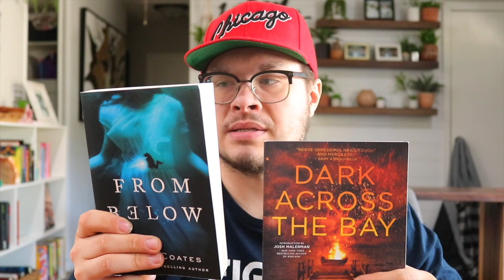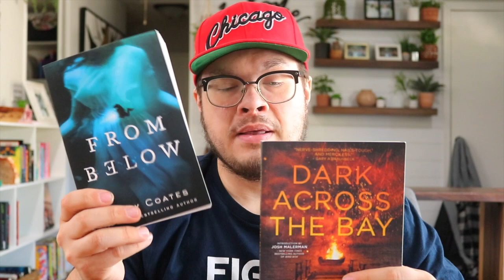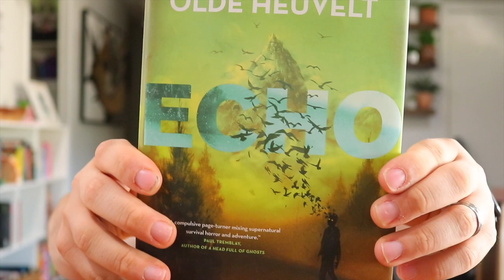5 STAR PREDICTIONS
Here's some 5 star predictions in the horror genre! I think these will all be amazing and hopefully I can reference this video back and say they were!

▪️BOOKS MENTIONED▪️

-SD card
-hand held tripod